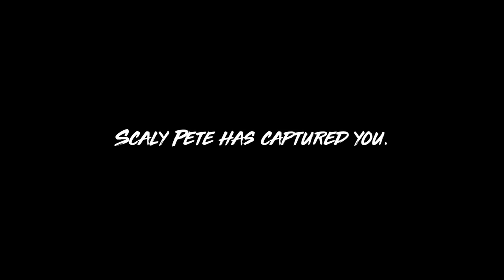Maneater Shark Hindi Gameplay Part 1 By TechTube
Maneater is an action role-playing game, The game was released for Microsoft Windows, PlayStation 4, and Xbox One on May 22, 2020, Xbox Series X/S and PlayStation 5 in November 2020, and will be released for the Nintendo Switch on May 25, 2021. In the game, the player assumes control of a female bull shark who must evolve and survive in an open world so she can take revenge on a fisherman who disfigured her as a pup and killed her mother.

Plot
A film crew for a reality television show follows experienced Cajun shark hunter Pierre "Scaly Pete" LeBlanc and his son Kyle as they hunt for an adult bull shark with a harpoon in its side owned by Scaly Pete's father. They manage to capture the shark after it goes on a killing spree at a beach. Upon discovering that the bull shark is pregnant, the film crew are shocked when Scaly Pete cuts out the infant shark and uses his knife to identify it later as it grows before letting it go, though he loses his right hand in the process.

The infant shark grows larger over time by eating fish, aquatic mammals and reptiles, humans, and apex predators. Other shark hunters eventually go after the shark, but are killed and eaten. Back on Scaly Pete's boat, the Cajun Queen, tensions grow between him and his son over claims that Scaly Pete’s father was killed by a megalodon, even though it is believed to have been extinct for over two million years. They eventually relocate the shark and attempt to kill it. They try burning the shark alive after it eats Scaly Pete's left leg, but the shark escapes, and Kyle is killed in an explosion that causes the Cajun Queen to sink and leaves Scaly Pete disfigured.

As the shark continues to grow, the film crew grow concerned for Scaly Pete's sanity after losing Kyle as he prepares to use extreme methods to kill the shark. He eventually repairs and arms his father's old PT 522 navy patrol boat with military-grade firepower. He attacks the film crew after they attempt to talk him out of it and sets out to kill the shark, which has by now evolved into a megashark, measuring 9 m (30 ft) in length. The shark ultimately gets the upper hand on Scaly Pete, who in a last-ditch effort, uses explosives to kill himself and the shark.

Gameplay
The game is an action role-playing game played from a third-person perspective. In the game, the player assumes control of a baby bull shark who must take revenge on a shark hunter named Scaly Pete, who killed its mother and disfigured it.The shark has several basic attacks, including charging into enemies, siloing out of the water and whipping enemies with its tail to stun them. It can also use its surroundings for combat advantages, such as using a swordfish as a spear. The shark needs to hunt and consume other aquatic wildlife such as fish and turtles in order to obtain nutrients, namely proteins, fats, minerals and rare mutagenics. Players can also attack humans by wreaking havoc along the coast, destroying yachts and ships, and knocking people off jet skis. As the player gains enough nutrients, the shark must enter underwater grottos to unlock new abilities and increase in size, which allows the shark to take on larger and deadlier creatures. The shark will slowly evolve into an adult megalodon, and players can acquire advanced upgrades and customization options such as external bone plates, shadow armor, and electromagnetic spikes to further enhance the shark's combat abilities.

Playing as the shark, players can freely explore the open world of Port Clovis, which consists of seven regions. Players can discover hidden landmarks and complete side objectives. While each region will have other predators that will attack and kill the shark, such as muskellunge, barracuda, alligators, sperm whale, orcas, and even other sharks, they will also have their own apex predator that will also kill the shark. Larger and different in appearance than their normal species, these apex predators are a great barracuda, a shortfin mako, an American alligator, a great hammerhead shark, a great white shark, an orca, and an albino sperm whale. Defeating these predators will earn the player special skills. The world is reactive. As the shark creates more havoc, human bounty hunters will be dispatched to hunt it down. If the shark manages to kill the ten lead hunters, which are named characters, it will receive additional rewards.